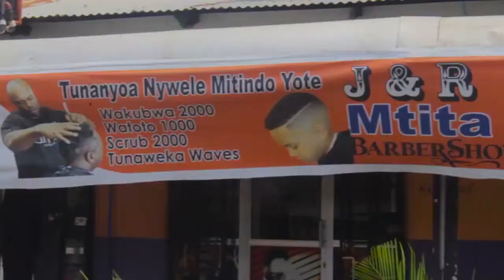WEZI WALIVYOREKODIWA VIDEO BILA KUJUA WAKIIBA OFISINI DAR, BOSS ASIMULIA